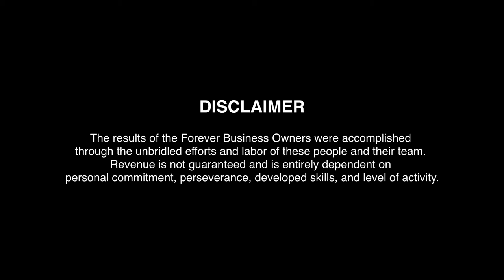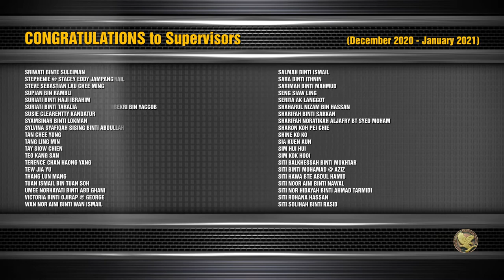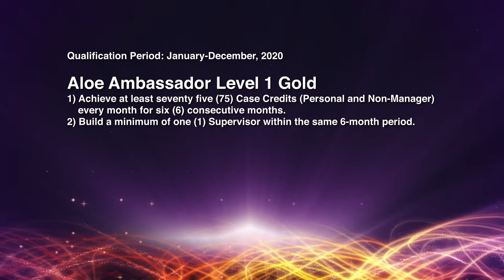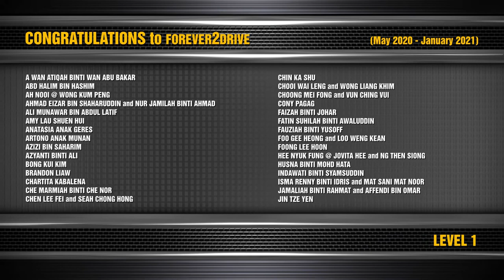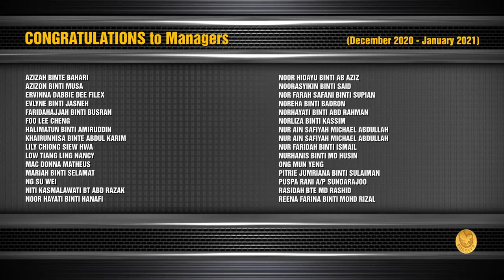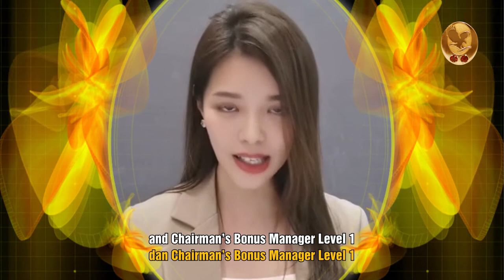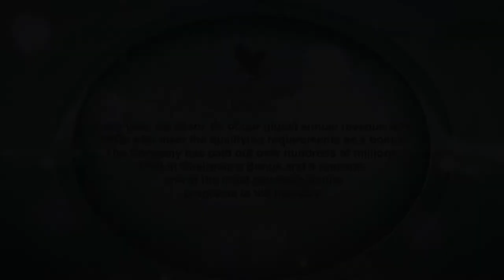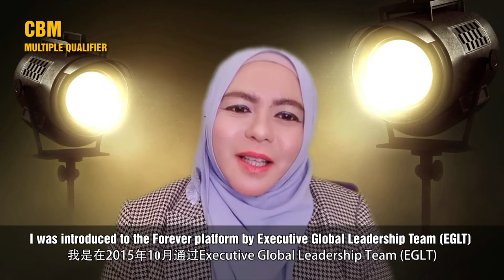Q1 2021 Review